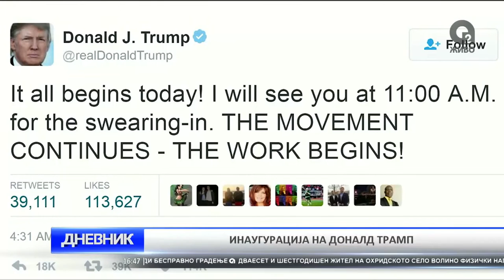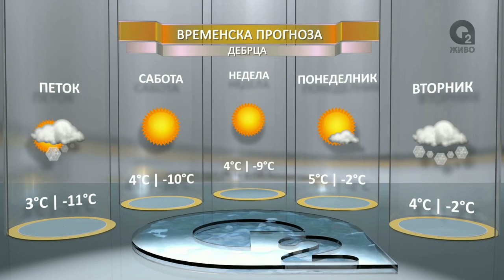O2 DNEVNIK 20 01 2017